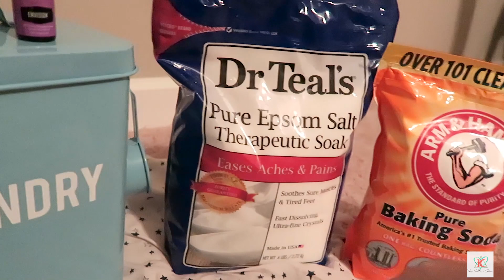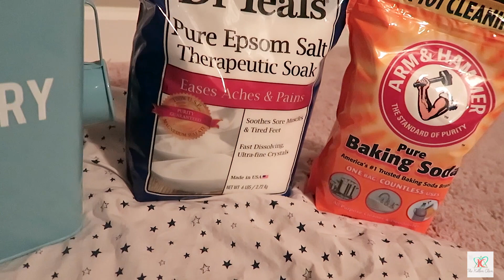HE GETS TO COOK?!/ NO MORE SICKNESS!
We are finally feeling better!!!

YES we are on facebook!!! Go like our page to get updates FIRST!

We EVEN have an oily instagram where we share how we are utilizing essential oils in our daily life!